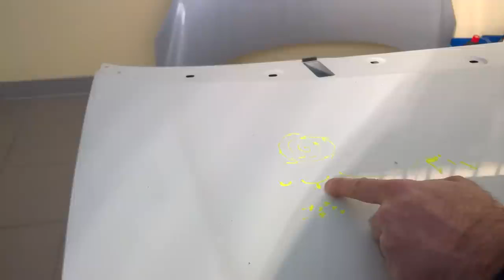√ Grandine: Corso da LevaBolli ( Tutorial ) CORSO TIRABOLLI GRATIS. TORINO, BRESCIA..Tel.3711948762